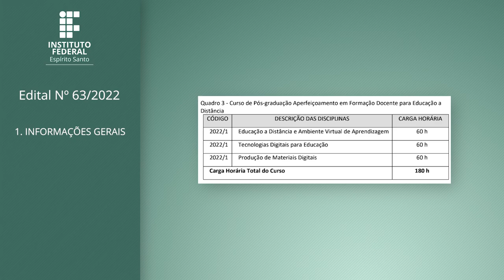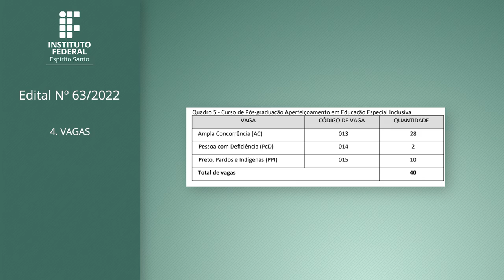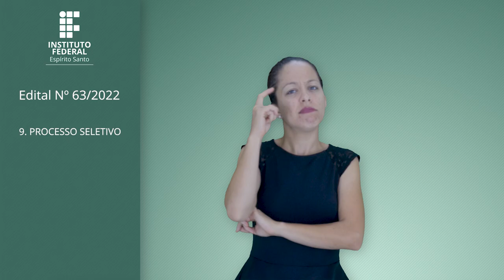Edital Nº 63/2022 - Oferta de vagas em Cursos de Pós-Graduação Aperfeiçoamento do Cefor